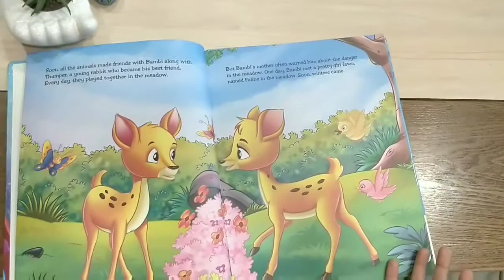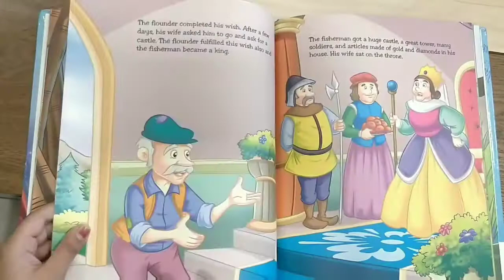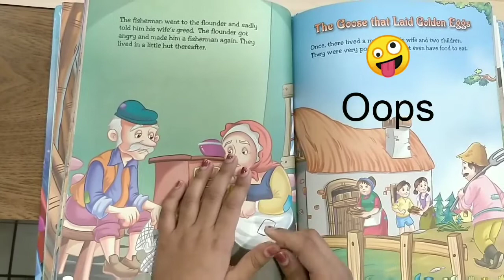Goodnight Stories .. Book Review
As you all know I love reading books. here is one more book review for all book lovers.

·         I share things on my channel which I learn or enjoy. The information which I provide on my channel is for general purpose only.

·         If I will do any sponsored videos in future I will let you know as I like transparency with my subscribers.

·         All poems on my channel are my own. I like writing poems and sharing them with you all.

·         I learn all things through learning tricks which I share with you all.

·         All food history related videos are a result of all the information provided by Google.

·         I love reading books so I share my own views in my book reviews